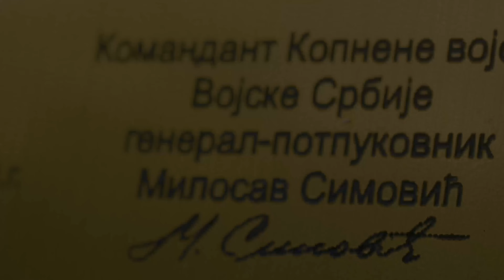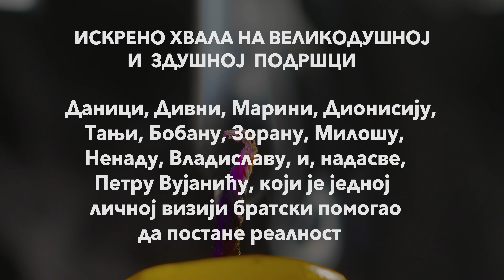СПЕЦИЈАЛ: „XVIII ВЕК - ПОЧЕТАК МОДЕРНОГ ДОБА”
СПЕЦИЈАЛ: „XVIII ВЕК - ПОЧЕТАК МОДЕРНОГ ДОБА” (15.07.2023.)

ДИНАРСКИ РАЧУН
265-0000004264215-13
Raiffeisen banka ad Beograd

ДЕВИЗНИ РАЧУН
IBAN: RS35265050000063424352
SWIFT: RZBSRSBG
Ако сте, можда, заборавили, подсећамо вас да „лајкујете” овај видео и запратите мој подкаст овде: @srpskisvetdragoslavabokana
Братско хвала на томе.

ТИТЛ: Српски (ћирилица)
AUTO-TRANSLATE SUBTITLES: Long press on „CC”.